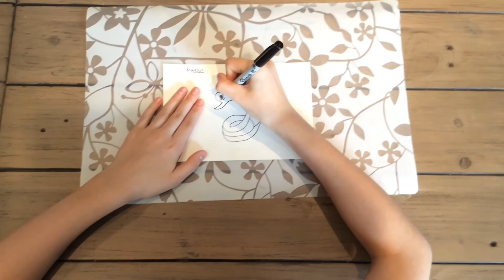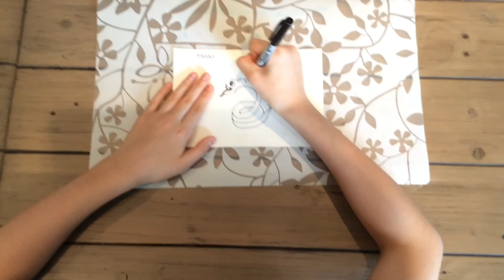How to draw a rattle snake!!! Step-by-step drawing tutorial!